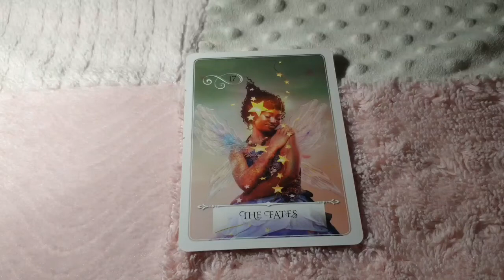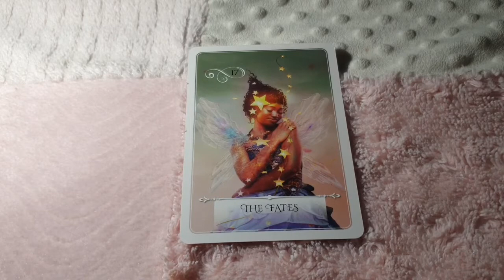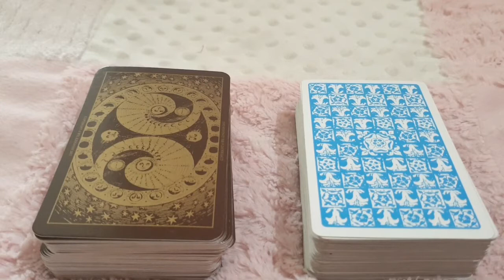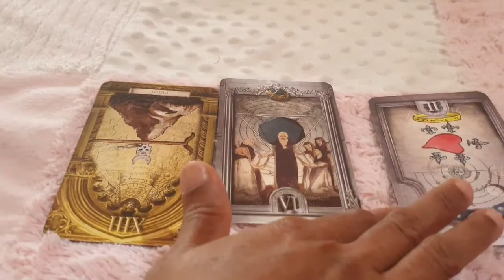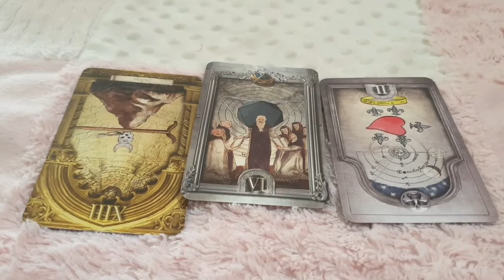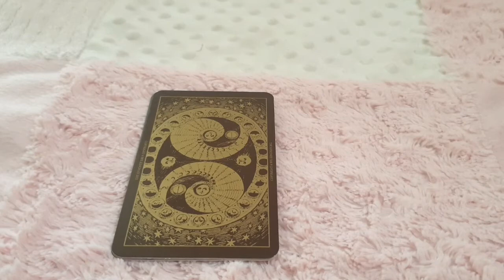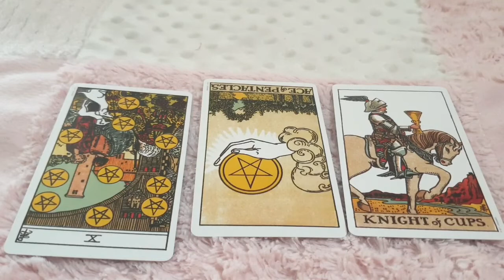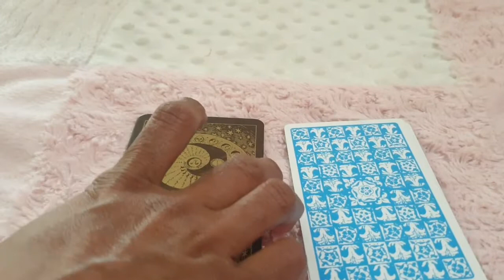Sagittarius ♐ This is a fated connection...♐ daily love tarot reading 26 December 2020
Hi guys !

support